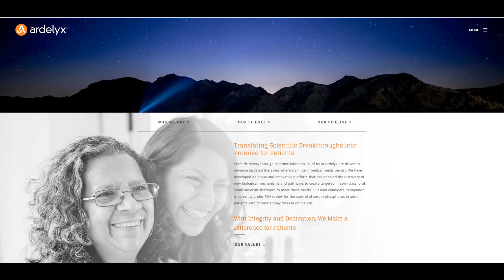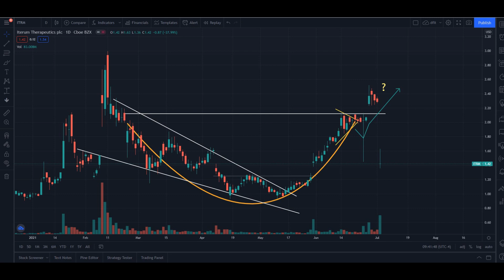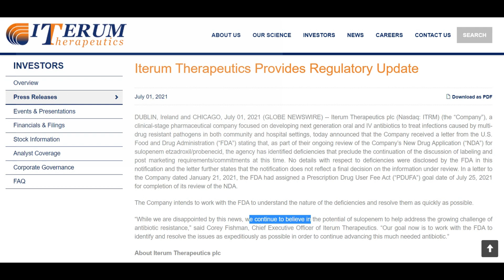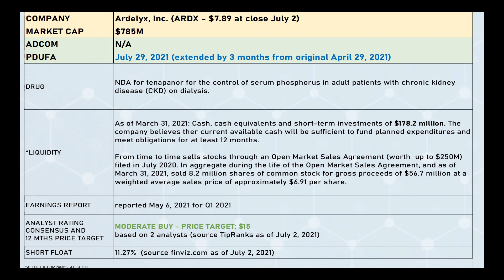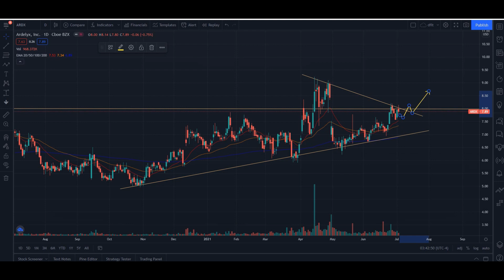Ardelyx $ARDX - Pre-PDUFA view and update on $ITRM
UPDATE: On  July 19, 2021, ARDX received a notice from the FDA stating that " FDA has identified deficiencies that preclude discussion of labeling and post-marketing requirements/commitments at this time."... Stock tanks following this news.  Luckily had only an initial position in this one, will sell move on.

A look at Ardelyx (ticker ARDX), with its PDUFA on July 29th.

and quick update on Iterum Therapeutics (ticker ITRM)

0:00 Intro
0:40 ITRM update
4:33 ARDX view

If you want to know more about FIB retracements, here a good video which explains the basics: